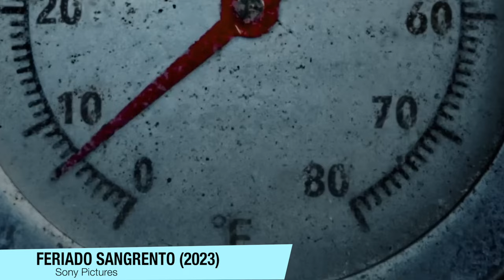Feriado Sangrento | UM SLASHER CRIATIVO COM A VIBE DE PÂNICO - Critica + Entrevista Eli Roth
Feriado Sangrento é um SLASHER CRIATIVO COM A VIBE DE PÂNICO - Aqui está uma Critica sem spoilers + Entrevista com o diretor Eli Roth.

Sinopse: O longa-metragem dirigido por Eli Roth (de O Albergue) gira em torno de um assassino que aproveita o feriado do Dia de Ação de Graças para fazer suas vítimas.

Na trama, os moradores de Plymouth, em Massachusetts, enfrentam o pior dos pesadelos na época do ano mais tradicional da cidade: um serial killer mascarado sedento por sangue, conhecido como John Carver. Por fim, o elenco de Feriado Sangrento ainda conta com Patrick Dempsey (de Grey’s Anatomy / A Anatomia de Grey), Addison Rae (de Ele É Demais), Milo Manheim (de Um Pacto de Amizade), Jalen Brooks Thomas (de Animal Kingdom), Nell Verlaque (de Segredos Em Uma Cidade Pequena), Rick Hoffman (de Battleship – A Batalha dos Mares) e Gina Gershon (de Ligadas pelo Desejo).

Nos Estados Unidos, o filme chega aos cinemas em 17 de novembro de 2023. O título Feriado Sangrento estreia nos cinemas de todo o Brasil no dia 7 de dezembro de 2023.